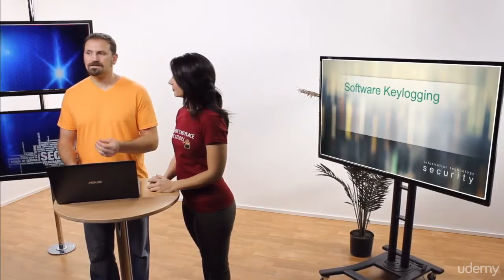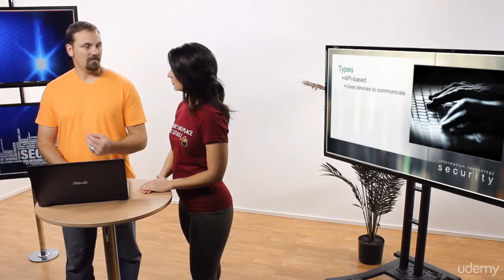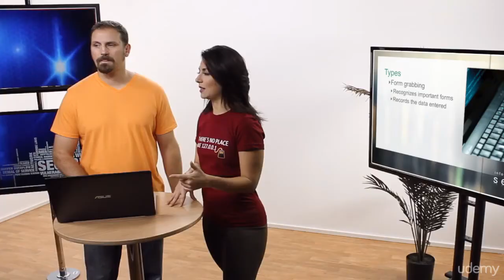Best Keylogger Software's you must have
these tutorials are just for education purpose not have any individual benefits